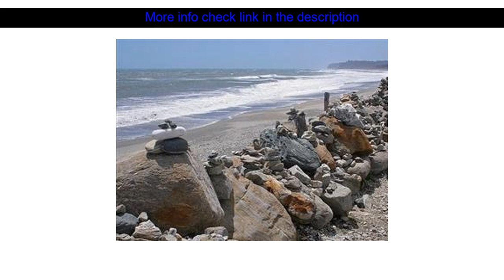Hotel Review: Mahitahi Lodge ( Bruce Bay, New Zealand )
Mahitahi Lodge ( Bruce Bay, New Zealand )
Address: 7836 State Highway 6

Mahitahi Lodge is perfectly located for both business and leisure guests in Bruce Bay. Offering a variety of facilities and services the hotel provides all you need for a good night's sleep. Service-minded staff will welcome and guide you at the Mahitahi Lodge. Guestrooms are fitted with all the amenities you need for a good night's sleep. In some of the rooms guests can find television LCD/plasma screen internet access ??wireless non smoking rooms heating balcony/terrace. Access to the hotel's spa garden will further enhance your satisfying stay. A welcoming atmosphere and excellent service are what you can expect during your stay at Mahitahi Lodge.